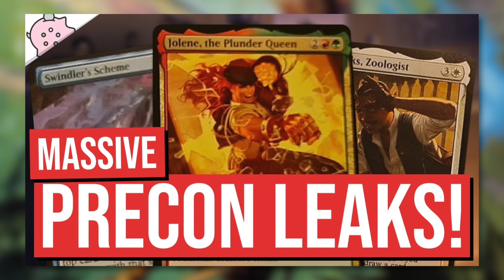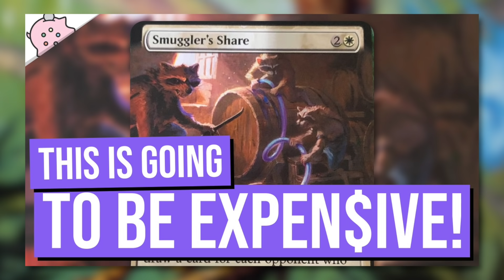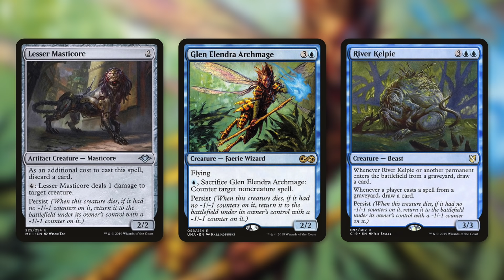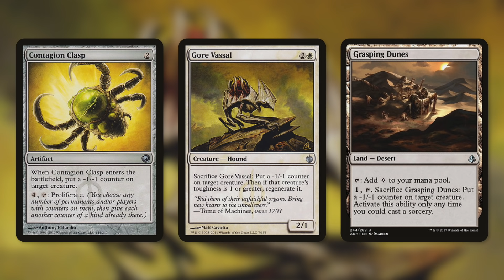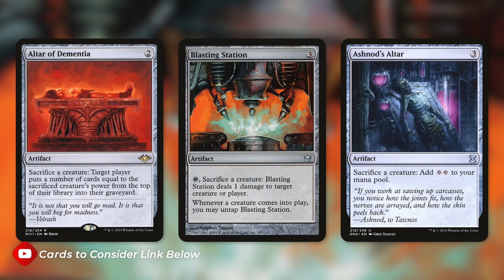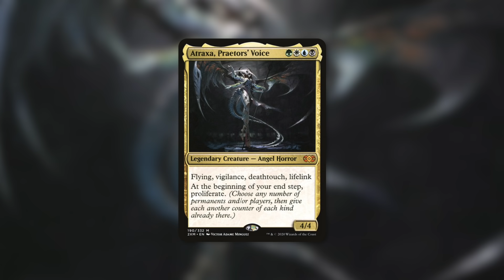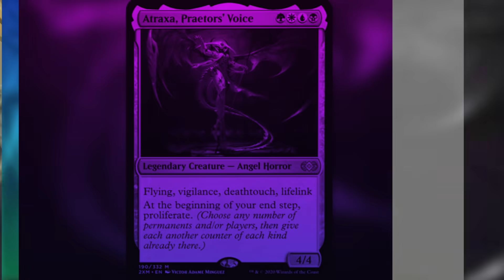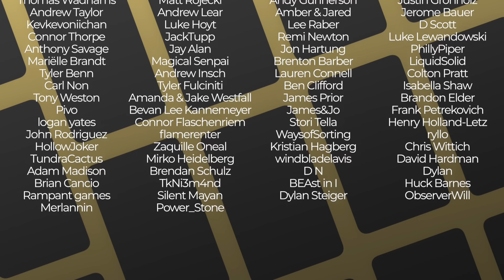It Took 3 Seconds to Break This Card! | Denry Klin, Editor in Chief | New Capenna Leaks | MTG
The Commander's Quarters is your Magic the Gathering source that helps you Command Your Budget! It Took 3 Seconds to Break This Card! Denry Klin, Editor in Chief is a new exciting Spoiler from Streets of New Capenna!